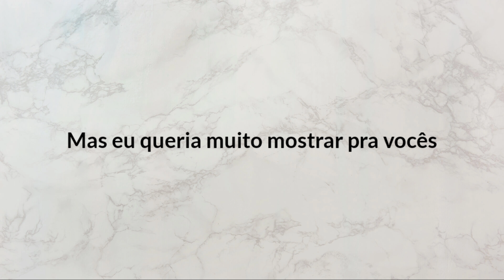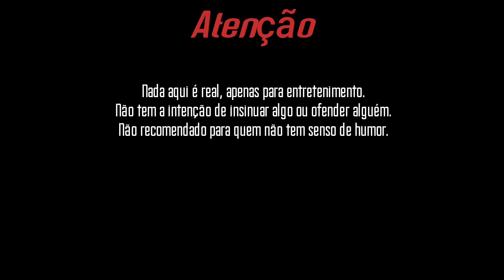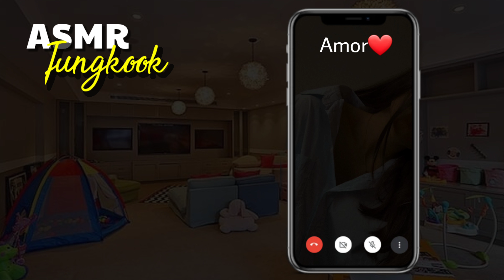ASMR JUNGKOOK - Cuidando do Filho de Vocês (Único)